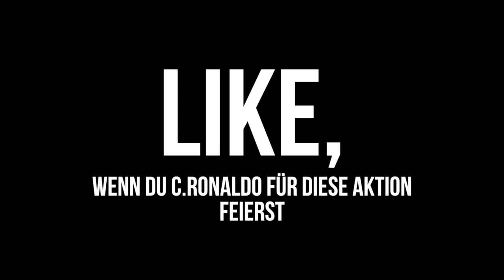Cristiano Ronaldo VERKLEIDET sich als ALTER OPA!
LIKE, wenn du CR7 für diese krasse Aktion feierst!

CR7 Trikot
CR7 underwear
Real Madrid Trainingsanzug